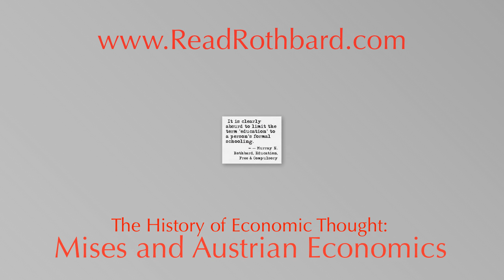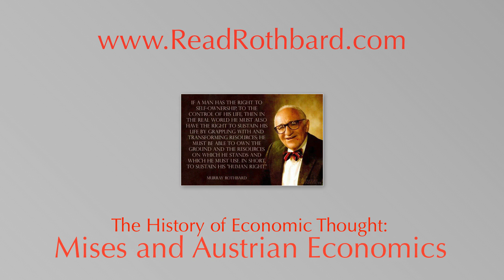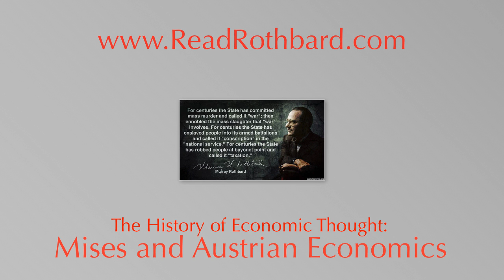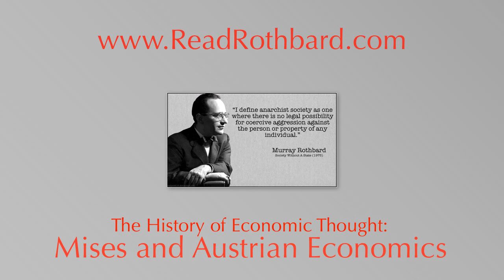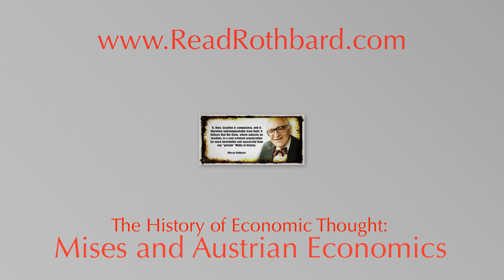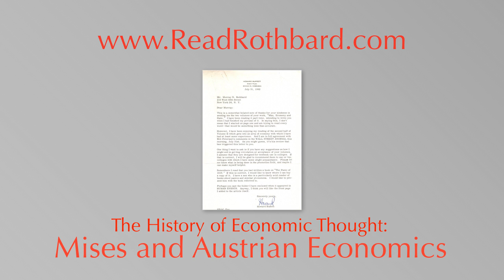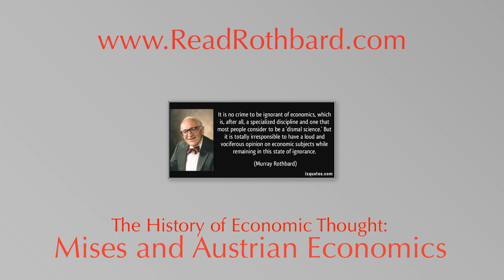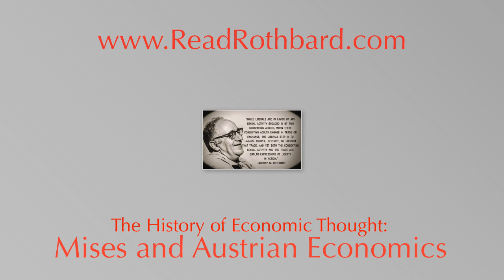History of Economic Thought - 5 of 6 - Mises and Austrian Economics - Murray N Rothbard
Murray Rothbard died before he could write the third volume of his famous History of Economic Thought, which would cover the birth and development of the Austrian School, through the Keynesian Revolution and Chicago School. With this six-lecture course, however, the History of Economic Thought is complete.

5.  Mises and Austrian Economics

The essence of Austrian economics is based on the analysis of individual action. In other words, it is about individuals doing things, having purposes and goals and pursuing them. Other schools of economics deal with aggregates, groups, classes, wholes of one sort or another, without focusing on the individual first and building up from there.

Austrian economics builds on an earlier French and Italian tradition, really beginning with the Spanish scholastics in the 16th century, and then proceeding on in France with Cantillion and Turgot in the 18th century. Economics not only predated Smith by several centuries, but also was much better than Smith.

It seems not to be an accident that labor value came from Scotland because Scotland was the classical home of Calvinism, and Calvinist doctrine is that labor is a key thing. Everybody is doomed to work and consumer enjoyment is evil. Three fallacies are embedded in the British classical school: labor theory of value, aggregate class struggle of shares of income, and a focus on nonexistent, unreal, long-run equilibrium.  Additionally, Ricardo totally divided macro from a micro sphere. There is no talk about entrepreneurs.

Subjective value theory, individuals making their valuations in marginal units, preferences are ordinal (by ranking), and economics is more a philosophic subject, not mathematical, are four Austrian issues.

Capital takes time. Interest is determined by a person’s time premium rate on present goods immediately available. The entrepreneur is the key figure in the profit and loss system.

Mises healed the micro-macro split, by applying the marginal utility theory to money. The only thing an increase in the money supply does is to dilute the purchasing power of the money unit. First receivers of new money benefit to greater degrees than final recipients. Money must originate out of the free market, not by government edict. Fractional reserve banking is fraud.

Mises created his Austrian theory of the business cycle. Increasing the central banking supply of money not only causes inflation, but also causes other disturbances. Mises singlehandedly stopped Austrian inflation in the 1920s, stopped it from becoming hyperinflation. He also warned about the Great Depression. Prices were being kept level, but they should fall in free markets due to increased productivity (as they do in computers).

Mises became the uncompromising, hardcore laissez-faire capitalist. Human Action is the great work of the 20th century.

The fifth in a series of six lectures on the History of Economic Thought.

Murray Rothbard, Murray N Rothbard, Read Rothbard, Anarchy, Anarchism, Free-Market, Anarcho-Capitalism, News and Events, Podcast, Laissez-Faire, Voluntaryist, Voluntaryism, Non-Aggression Principle, NAP, Libertarian, Libertarianism, Economics, Austrian Economics,